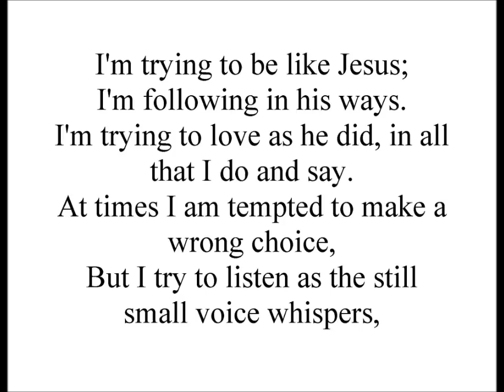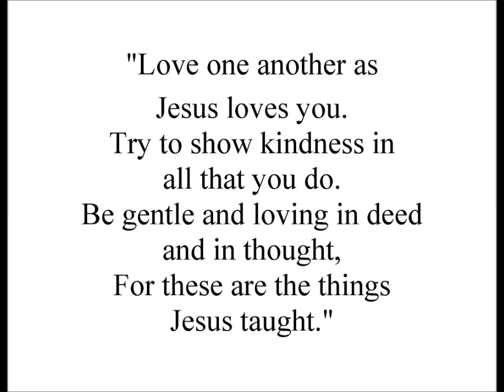I'm Trying to Be Like Jesus (LDS Children's Songs)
LDS Children's Songbook Cover